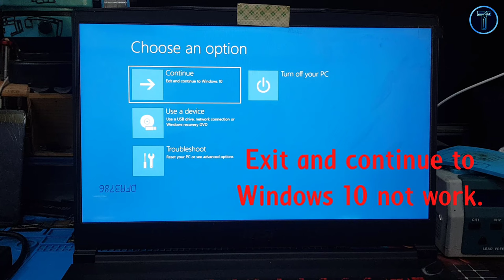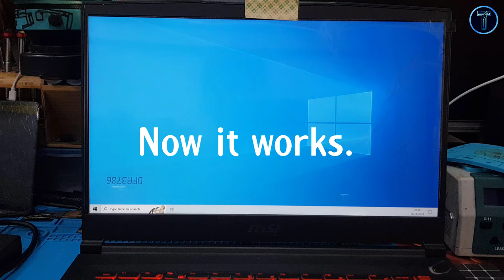How to FIX Windows 10/11 Computer Stuck on Choose an Option?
On the Choose an option screen, select Troubleshoot. Select Advanced Options  Startup Repair and follow the on-screen instructions. Windows will try to find and fix the problem.

Hi everyone today I am going to show you How to
+ Channel Purpose:
Tech & Komsan